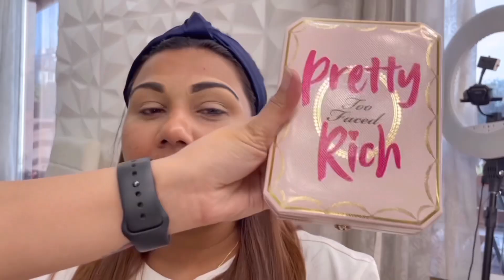I did my friend’s makeup